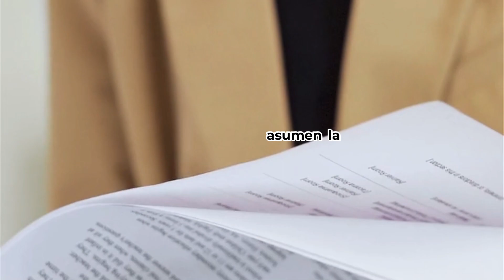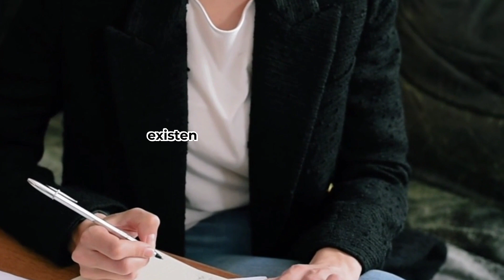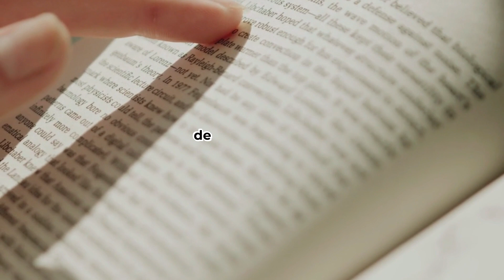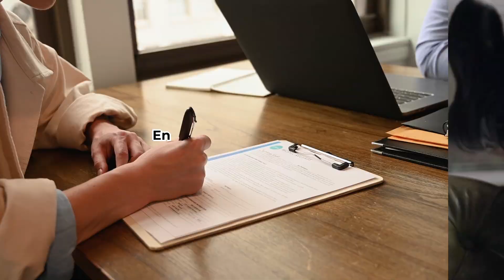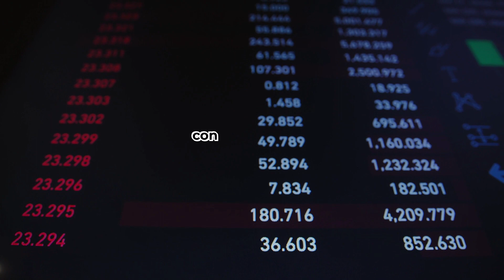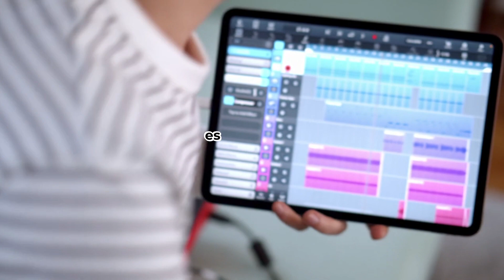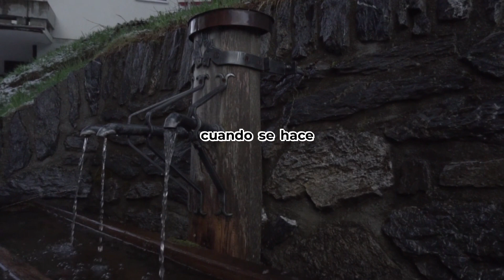Convierte tu compra en una inversión exitosa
Después de la compra: maximiza el potencial de tu casa de inversión 😎

¡Convierte tu compra en una inversión exitosa con estos consejos!

OK